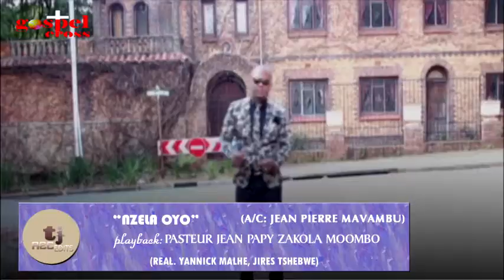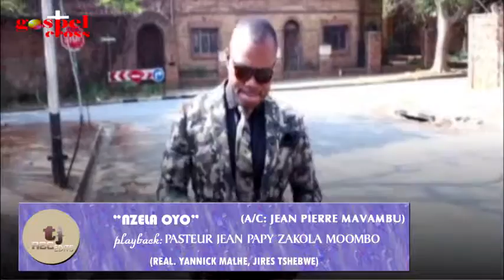NZELA OYO – CLIP PLAYBACK ● PAST. ZAKOLA